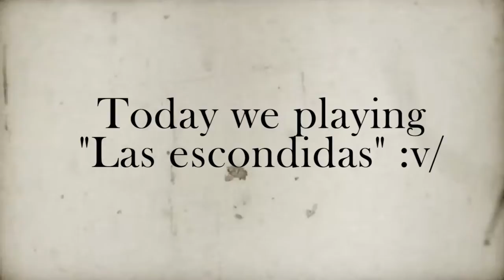MINECRAFT: LAS ESCONDIDAS ÉPICAS CON MICLO27 XD - (Farm Hunt)